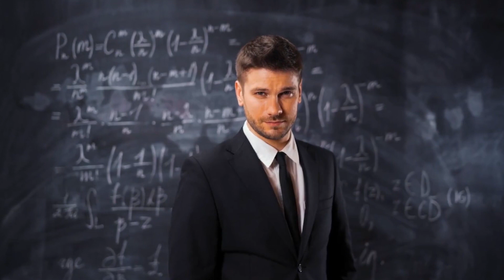Великая Ванга назвала Семь знаков зодиака, которых невозможно СГЛАЗИТЬ.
Навести порчу можно на человека, который является слишком суеверным и впечатлительным, либо же на того, у кого слабая энергетика. Некоторые представители зодиакального круга имеют сильную защиту, поэтому их сглазить не получится, равно как и навести порчу.